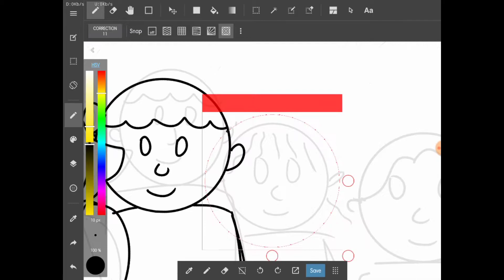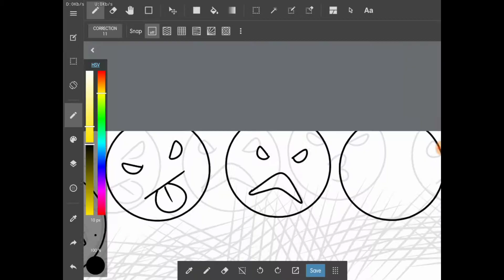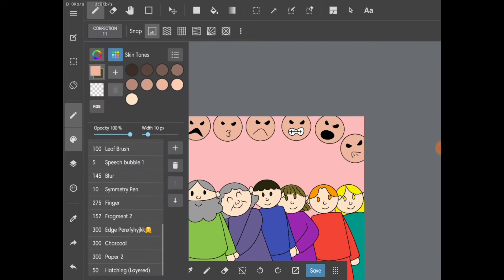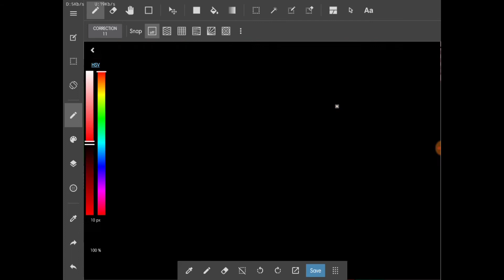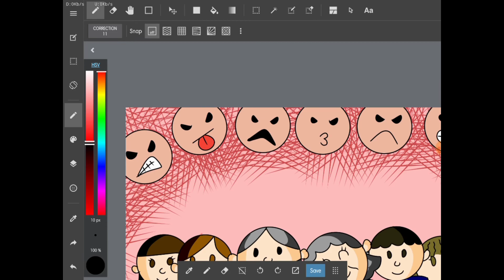8 February 2020(2)